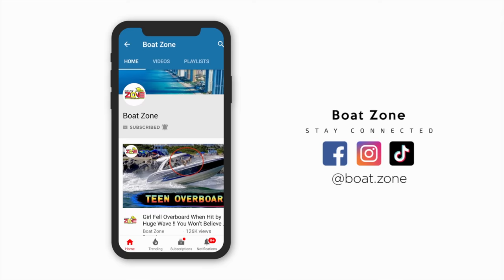THIS IS HOW YOU CRUSH HAULOVER INLET | BOAT ZONE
Haulover Inlet the most dangerous Inlet in the US. Here you will find a variety of videos showing the coolest boats hitting rough waves through the infamous Haulover Inlet.